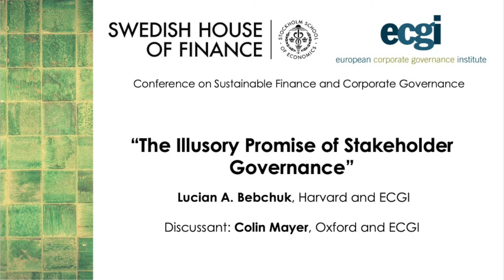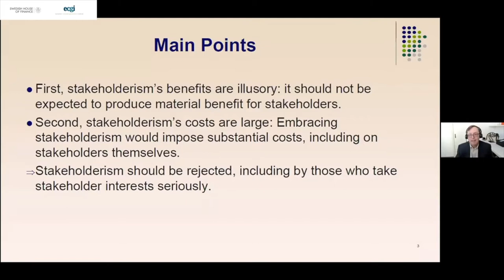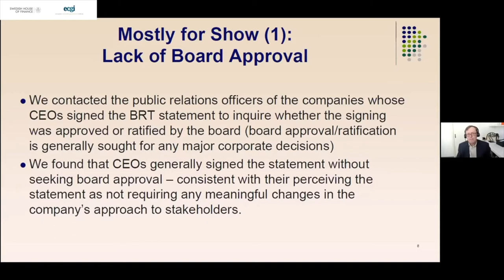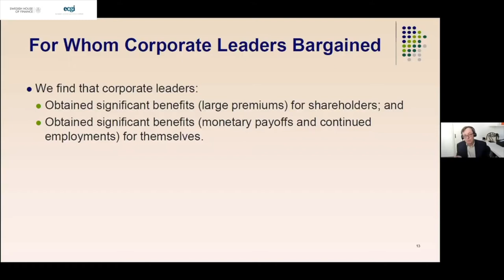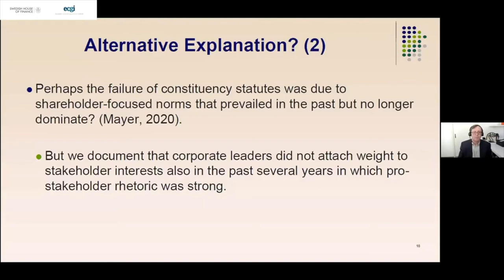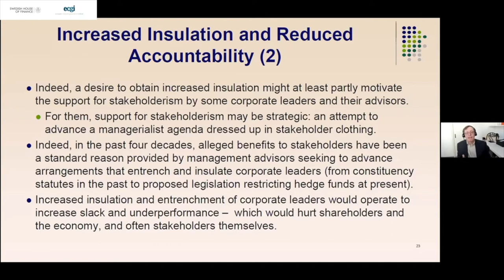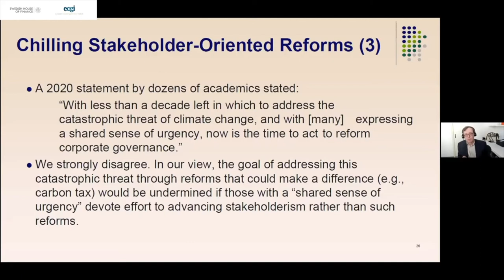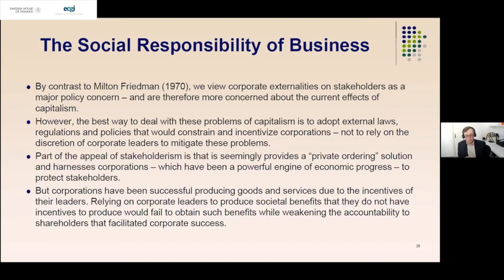1.2 SHOF-ECGI Conference on Sustainable Finance & Corporate Governance, Lucian Bebchuk, Colin Mayer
Lucian A. Bebchuk (Harvard and ECGI) and Roberto Tallarita (Harvard), “The Illusory Promise of Stakeholder Governance”, discussant Colin Mayer (Oxford and ECGI)